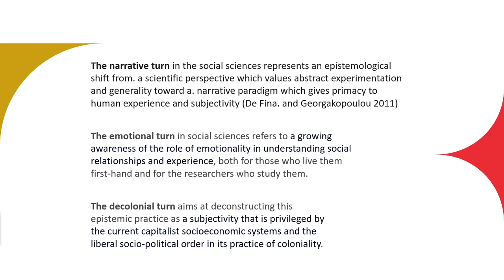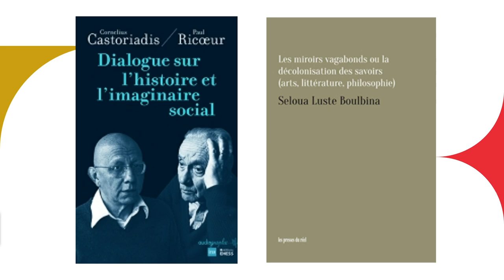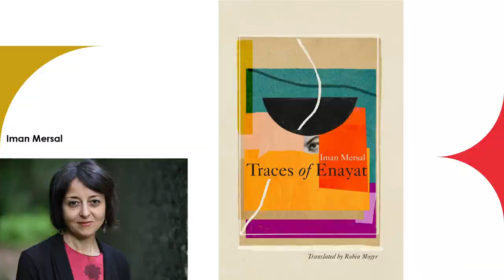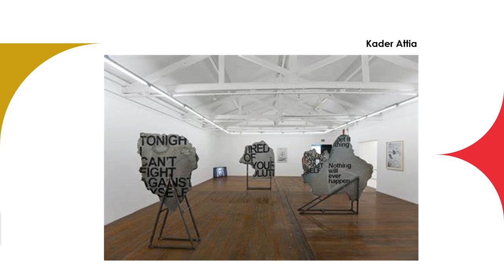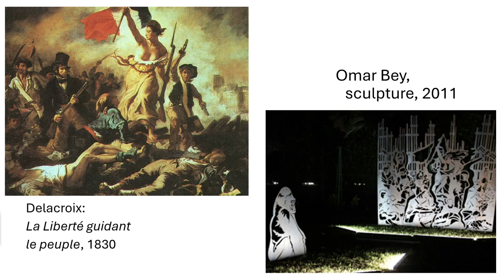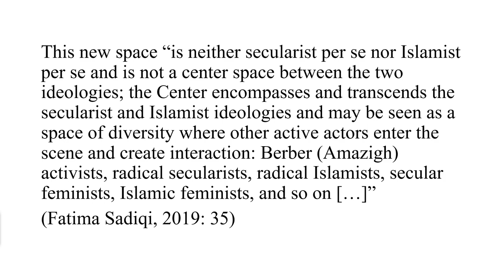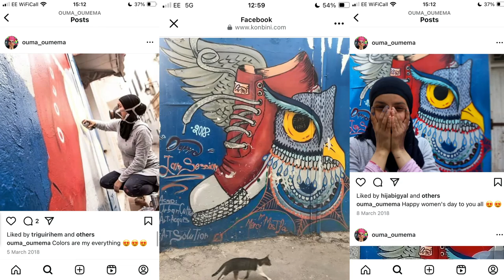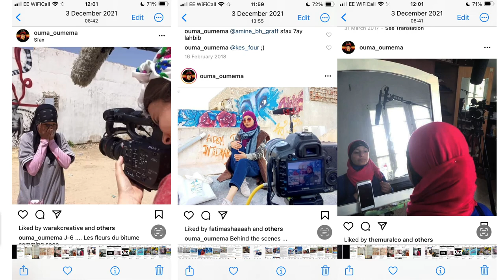Reinterpreting History and Memory: Contemporary Art of MENA (Part 3)